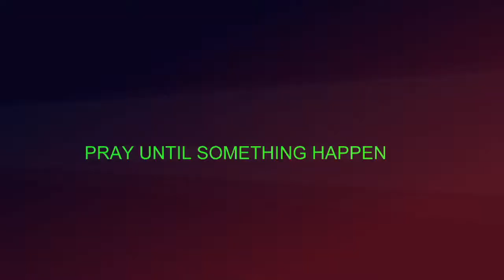THE HOLY BRIDE || BY EVAN P. ANTHONY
LIVE REVIVAL VIGIL

WITH E.S

WITH E.S

ACC NAME : EMMANUEL SENAYON SAMSON .

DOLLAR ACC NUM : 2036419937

CITY : BADAGRY

STATE : LAGOS STATE

(OUR NAIRA ACCOUNT )

GOD BLESS YOU ABUNDANTLY AND TREMENDOUSLY IN THE NAME OF JESUS CHRIST.